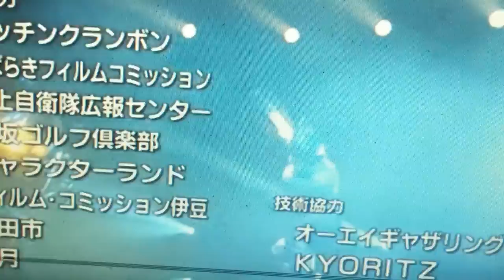Kamen rider medieval lightsaber opening mika kikuchi as arika yumemiya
Kamen rider medieval lightsaber tv series 2017- january 9 on pixelated apollo right here on WWE channel   Holy roman empire vs amazon lily empire   arika yumemiya vs boa hancock  and of course arika yumemiya vs flare corona

Adapted kamen rider blade ♤♡♢♧

Anime mai otome & one piece

Opening heme

Dream wing by minami kuribayashi
Condition green by hiroko kasahara
Believe by nami tamaki
Rainbow notes by kanbe miyuki

Ending theme

Believe eien no kizuna by mika kikuchi
Beat on dream on by tomohiko kikuta

Voice cast

Mika kikuchi          kamen rider medieval lightsaber♤/arika yumemiya version of kenzaki blade
Naoya uchida       kamen rider medirval arrow♡/madara uchiha version of hajime chalice
Ryuji sainei           kamen rider medieval  handgun♢/hashirama senju version of tachibana garren
Kenyu horiuchi     kamen rider medieval spear♧/tobirama senju
Kotono mitsuishi            kamen rider wing DXD cyclone joker/boa hancock (rival and now partner)

Recurring roles

Enemy historical

Amazon lily

Kimiko saito                    boa marigold
Chiea saito                      boa sandersonia
Masumi asano                magarette
Yuriko yamaguchi           kikyo

Toshiyuki morikawa       amazon lily soldier

Cameo

Mika kikuchi          kamen rider millenium falcon/issei hyoudou version of hiroshi hidaka hibiki
Toru furuya                     kamen rider snowspeeder/yuto kiba version of iori izumi ibuki
Yoko hikasa                rias gremory